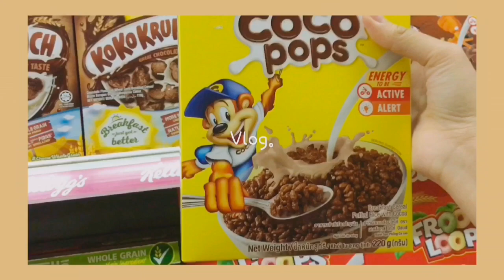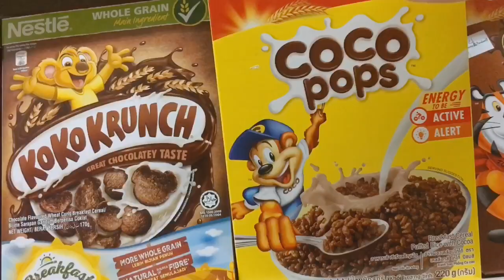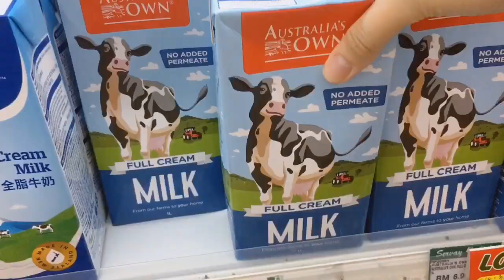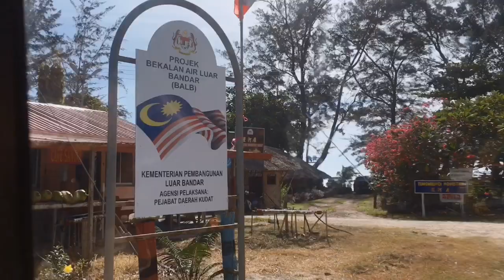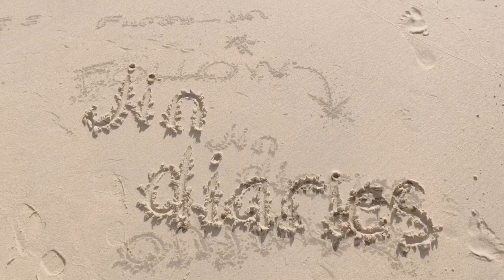VLOG)Bought bunch of cute stationery + Thrift store|Home-cook Doenjang jjigae & Picnic(ENG)🐳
Hello😃💗

On jin’s here🐳💜
So today’s vlog as usual not more than 15 minutes but pls chill and enjoy my ordinary days.😄
I went to visit the new building of the thrift store that I used to go for the first time since they moved out. I actually kinda upset because they didn’t sell any kitchen stuff anymore(😭).. but what to do. I also got a bunch of stationery since I haven’t shop for it for a long time. I went to the morning market & picnic too(finally after long awaited🙏🏻❤️) ..That’s it & please enjoy my video 😃😁

【Ｓｏｃｉａｌ　ｍｅｄｉａ】